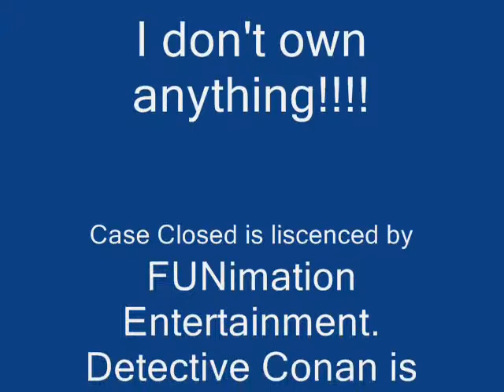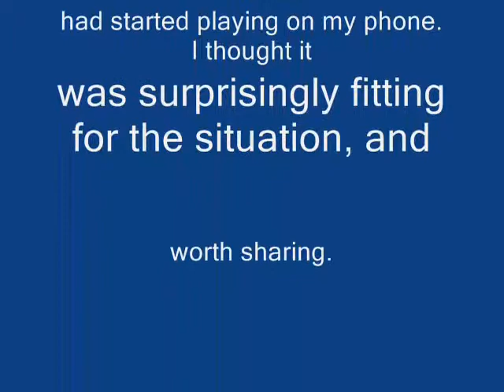Ocarina of Time with Case Closed theme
It's funny how things you wouldn't expect fit well with others.
And sorry for my terrible aiming, I was using a keyboard rather than a USB controller.